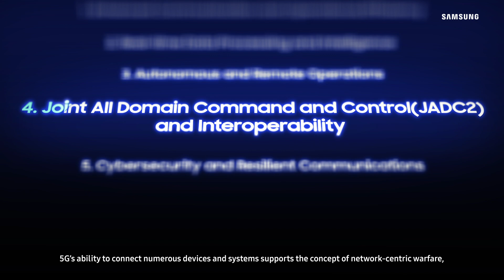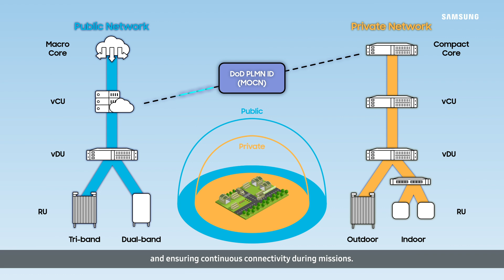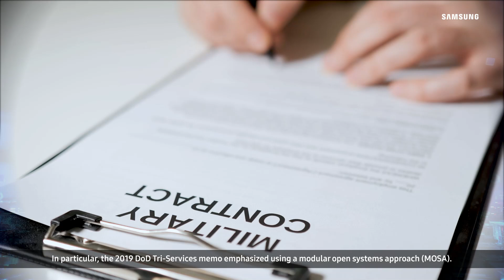5G to Future G in Defense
Recently, a revolutionary trend has emerged in the defense sector-the introduction of ‘Private 5G'. This next-generation wireless technology, 5G, brings significant benefits that are uniquely tailored to the evolving needs of military forces worldwide. These benefits are set to transform the way defense operations are conducted. Samsung would be a best partner as it provides a comprehensive Private 5G solution that perfectly suites to military operations.